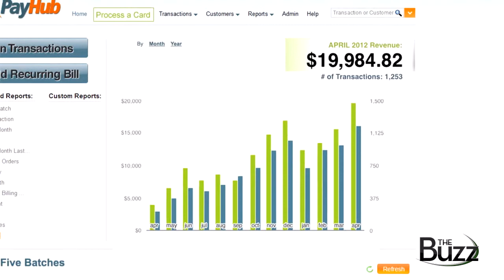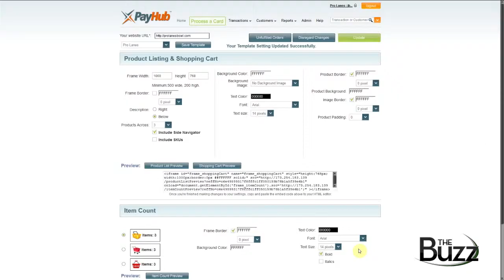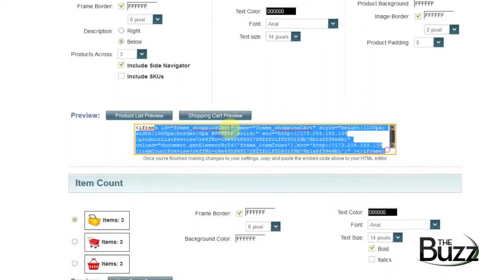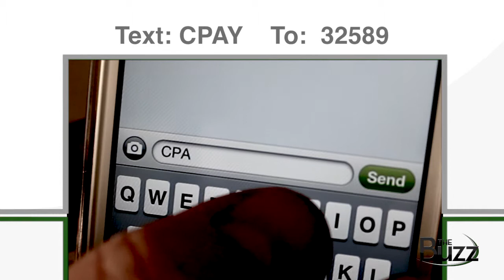The Cpay Buzz - November 2012 Episode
Produced by Creative Lane, The Cpay Buzz is a monthly video newsletter.